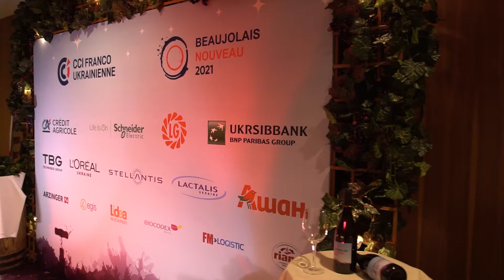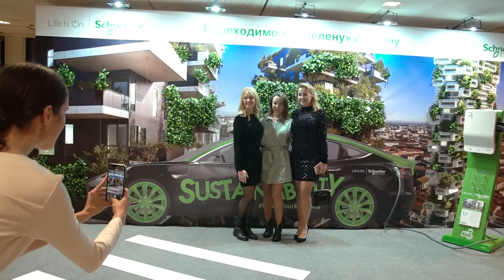Soirée Beaujolais Nouveau 2021 !